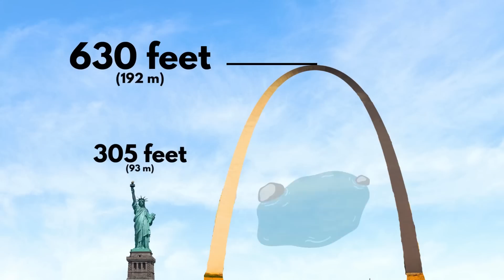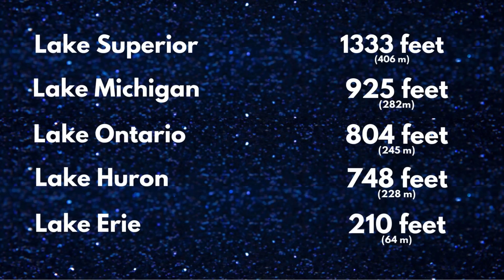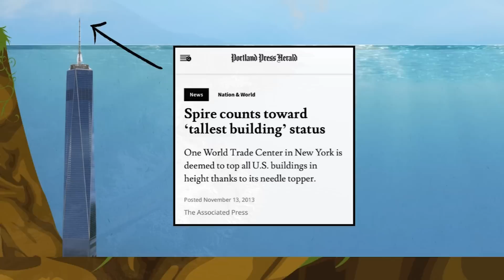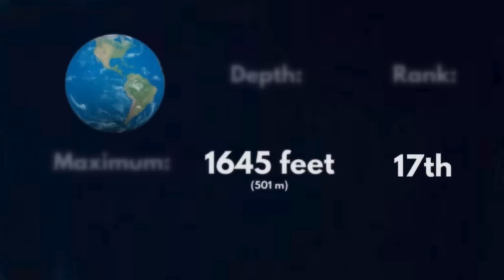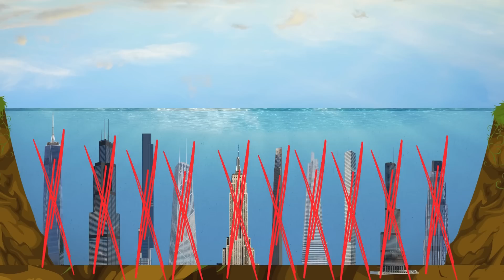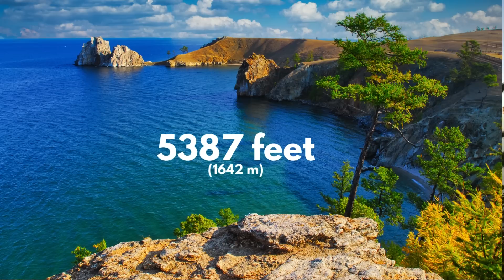The Deepest Lakes in the United States. How Deep Are They?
Would you believe me if I told you there are four lakes in the United States deeper than the Empire State Building is tall? All of them are popular travel destinations, and one is even a National Park.

Today, we are exploring these incredible lakes, discovering just how deep they go, and uncovering the geological forces that shaped their depths.

*Goofs*
I made a slight when talking about Mount Mazama around the 5:25 mark. I said it erupted around 77,000 years ago, but in reality it was only 7,700 years ago.

Featured Lakes:

4. Lake Superior, Minnesota/Wisconsin/Michigan: Largest of the Great Lakes, over 1,300 feet deep, fourth deepest lake in the US.

3. Lake Chelan, Washington: Incredibly steep and scenic, the third deepest lake in America.

2. Lake Tahoe, California/Nevada: Astonishingly clear waters, the second deepest lake in the US, split by state lines.

1. Crater Lake, Oregon: Deepest lake in the USA, formed by a collapsed volcano, nearly 2,000 feet deep.

Have you ever visited any of these lakes? What was your experience like?

Graphic: Created with Canva
Image Credits: Getty Images, Adobe Stock, stock photos on Canva

Shout out to my dog Yankee for always watching me edit videos!

Chapters:
00:00 - Narrowing Down the Deepest Lakes
00:58 - Lake Superior
02:24 - Lake Chelan
03:30 - Lake Tahoe
04:44 - Crater Lake
06:11 - Deepest Lake in the World